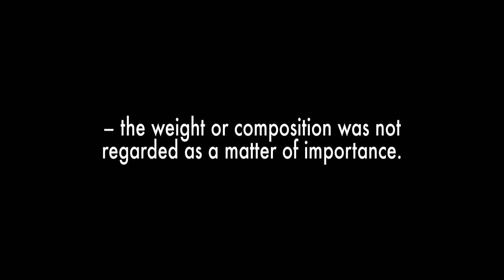The Value of Money and... Its Issuer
For Alfred Mitchell Innes nature of money is abstract, not material; coinage, even 'precious metal' coins, are really tokens - The definition of money is usually assumed, or even obscured.

By A. Mitchell Innes
From The Banking Law Journal, May 1913.

"The study of money, above all other fields in economics, is one in which complexity is used to disguise truth or to evade truth, not to reveal it. The process by which banks create money is so simple that the mind is repelled." - John Kenneth Galbraith, quoted from 'Money: Whence it came, where it went' (1975)

"Whereas, before, our forefathers had no other books but the score and the tally, thou hast caused printing to be used, and, contrary to the King, his crown, and dignity, thou hast built a paper-mill."
William Shakespeare, Henry VI, Part 2, act 4, sc. 7, l. 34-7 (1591)

Critique of A. Mitchell Innes' idea that all money must be debt, Jun 12, 2012

The State Theory of Money - George F. Knapp, (1905 German/ 1924 English)
On behalf of the Royal Economic Society by Macmillan, 1924.

Medieval Russian Silver Coins from the Time of Ivan the Terrible and Boris Godunov

7 Deadly Innocent Frauds - Warren Mosler, (Dec 10, 2009)

Google The Web:
- This is a time when corporations have taken over the basic process of governing.

- Money does not just appear in society - it must be issued.

- Money is an abstract legal power, and thus the consequent necessary role of the government.

- Society has established a special privilege of power and money for bankers, which cannot but harm the population as a whole.

The Merchant of Venice (UK, 1980)
Presented by The British Broadcasting Corporation
Producer, Jonathan Miller
Director, Jack Gold